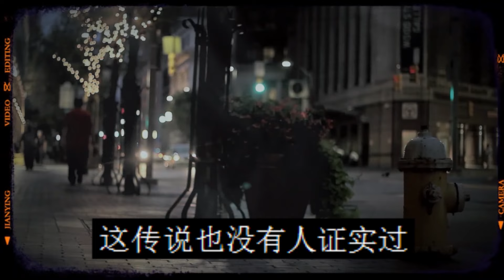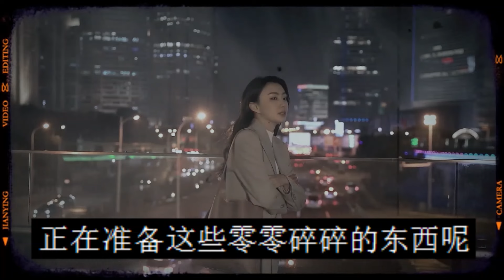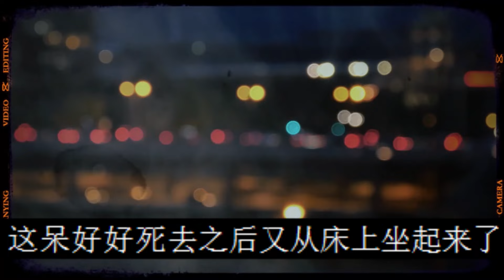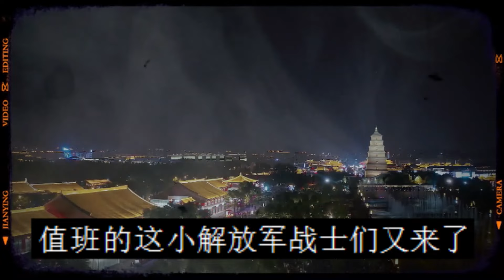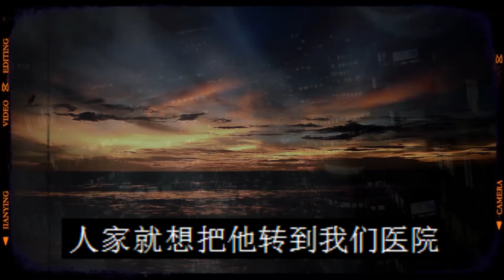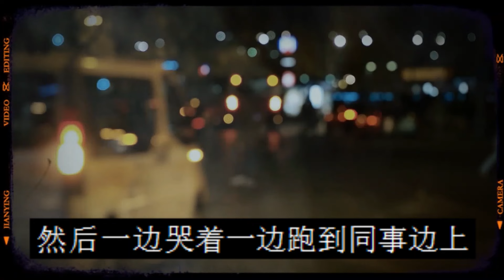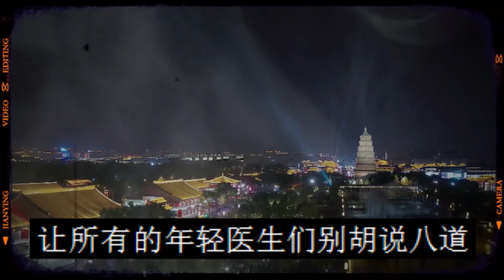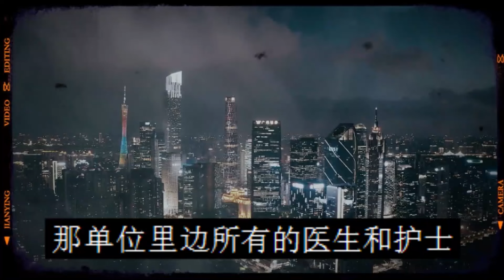恐怖事件医院停尸房里的敲门声|灵异事件|医院里的幽魂|鬼故事|恐怖故事|解压故事|灵异|恐怖|解压#都市傳說#靈異事件#解压故事#遇鬼#佛牌#泰国#恐怖故事#经历#鬼故事#助眠#黑影#怪事#诡谈#灵异